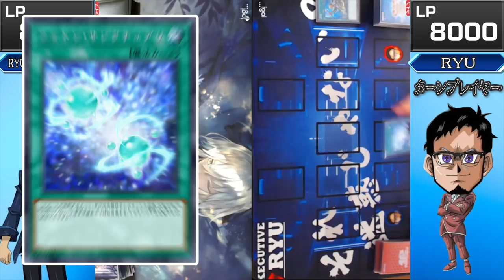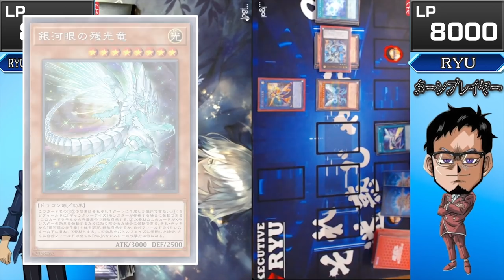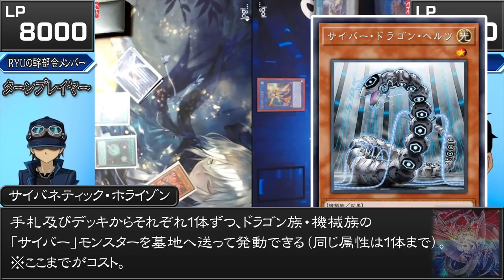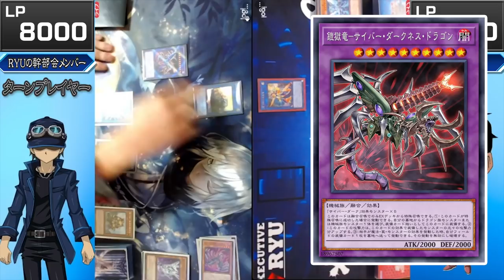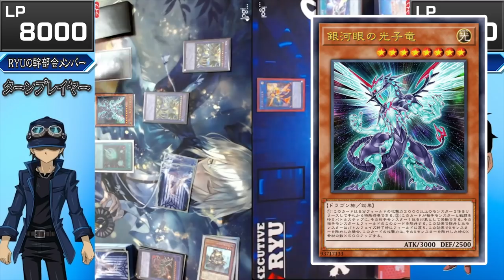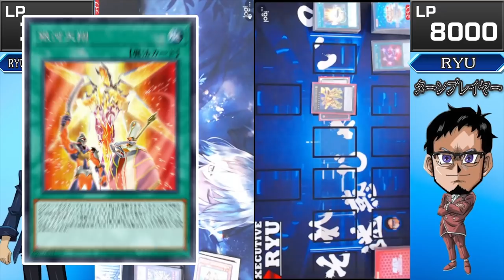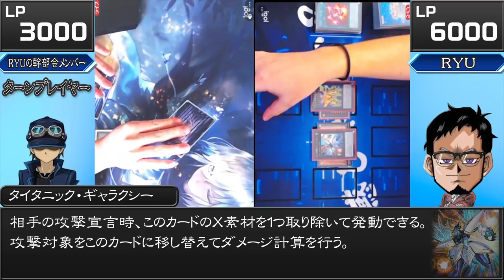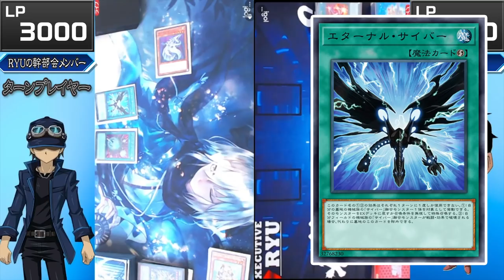【遊戯王】懺悔の用意はできているか！ 銀河眼 vs 裏サイバー流【フリー対戦】【対戦動画】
懺悔の用意はできているか！
全力カイトvs全力ヘルカイザー
究極の脳筋テーマ同士で戦わせたら
どんなデュエルになるのか？
激熱の展開を是非ご覧ください！

▼編集者
モノコーラさん

▼3Dモデル提供
しゃんしゃんさん

【注意事項】
※エンジョイフリー対戦です
※この動画には効果ミス、ルールミス、うるさい
の要素が含まれる場合があります。

メンバー登録はこちら

実況に使っている機材

▼イヤホン

▼キーボード

▼webカメラ

デュエルリンクスおすすめ動画

コメントに関するお願い

✅使用楽曲
　　など